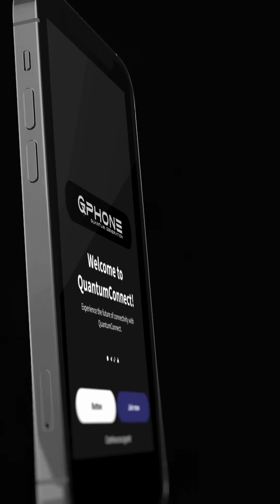Join the Quantum Generation: Step into the Future with the QPhone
Discover the revolutionary QPhone, powered by Quantum Connect, and become part of the Quantum Generation. This isn’t just a phone; it’s a gateway to a new era of communication, with a space-based ecosystem and quantum Repeaters, experience lightning-fast, secure, and truly global connectivity.

Join us in the Quantum Nexus, a vast, unbreakable network that’s more than technology—it’s a movement. Don’t just witness the future—create it. Preorder your QPhone today and lead the Quantum Revolution. Limited quantities are available; act now and shape the quantum future.